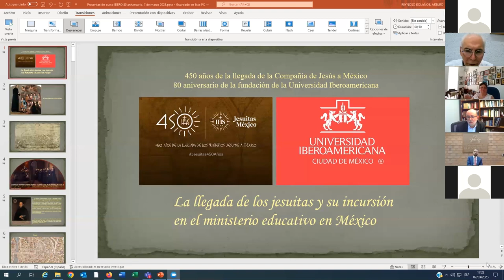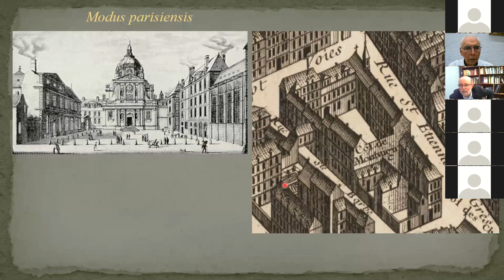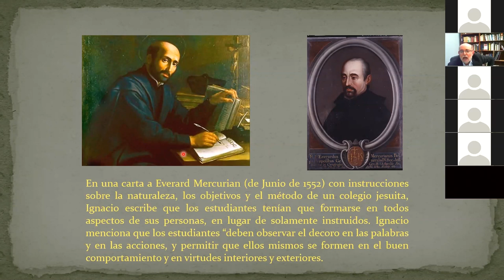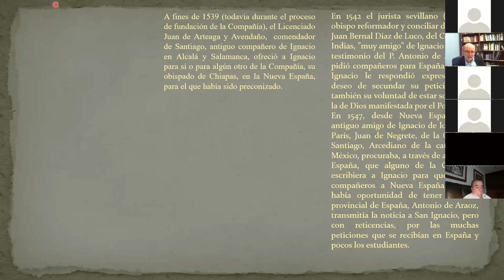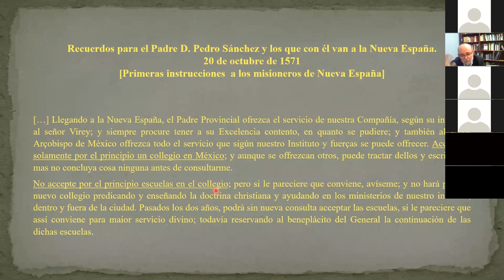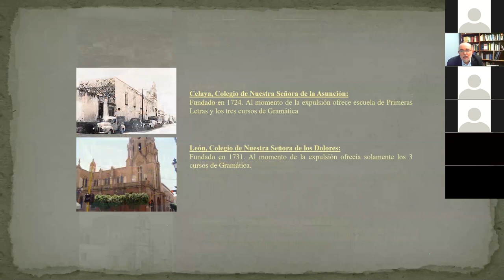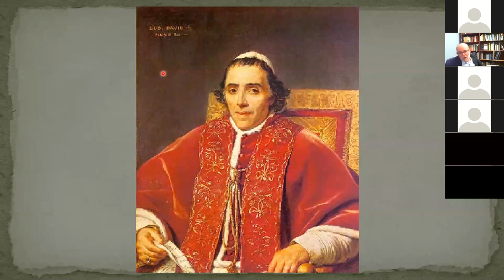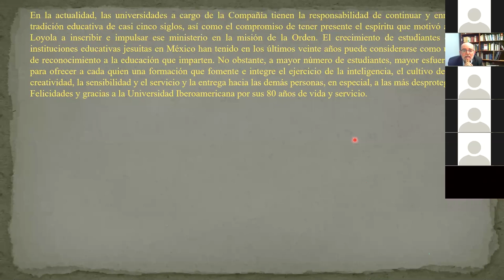La llegada de los jesuitas y su incursión en el ministerio educativo en la Nueva España y México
"Historia de los Jesuitas en México: siglos XVI-XX”

Martes 7 de marzo 2023 17 h.

Inauguración a cargo de:

P. Luis Gerardo Moro Madrid S.J.
Provincial de la Compañía de Jesús en México

P. Luis Arriaga Valenzuela S.J.
Rector de la Universidad Iberoamericana

Dr. Manuel Ramos Medina
Centro de Estudios de Historia de México Fundación Carlos Slim

Conferencia
Dr. Arturo Reynoso S.J.